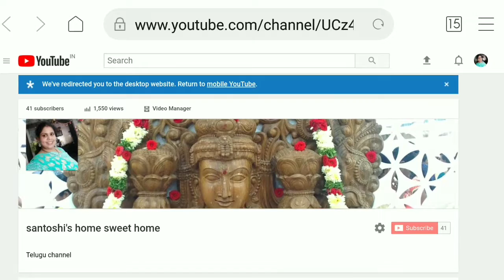కంద మెంతి వేపుడు (kandha menthi vepudu)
Preparation of tasty recipe kanda menthi vepudu